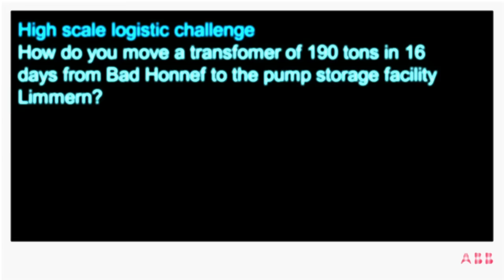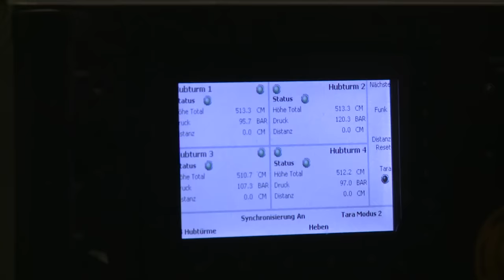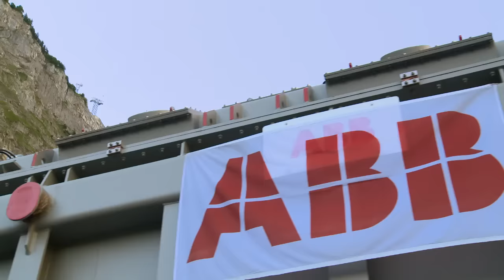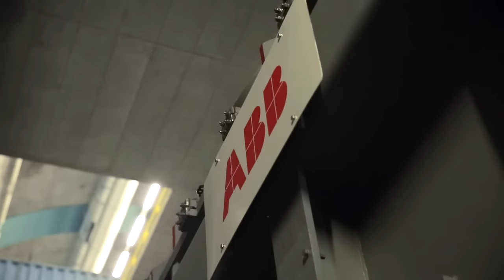Moving a 190-ton transformer by road, rail and ship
Meeting a large scale logistical challenge - the transportation of 190 tons of ABB transformer from Germany to Switzerland in 16 days